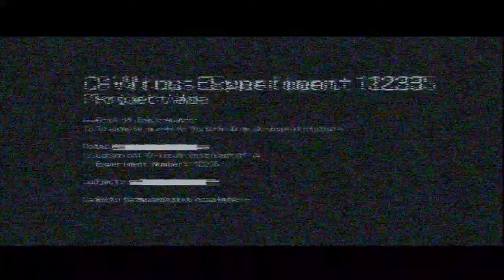Resident Evil 6 Leon's Campaign Walkthrough Part 5 - Chapter 3 [2/2] [HD] [PS3]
Here is the non-commentaries platinum walkthrough of Resident Evil 6. And This walkthrough include trophy guides, story walkthroughs, collectibles etc. Hope you enjoy this video. And if you enjoy this video, please Rate Comment and Subscrbe!
Gamer: Kelvin9868
Game Title: Resident Evil 6
Released Date: 2 October 2012
Genre: Survival Horror
Publisher: Capcom
Developer: Capcom
Capture Device: Hauppauge HD PVR
Editing Software: Adobe Premiere Pro Cs 5.5